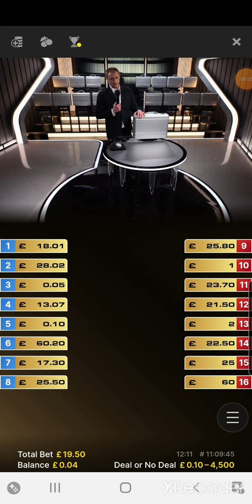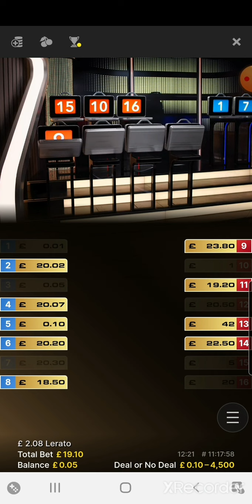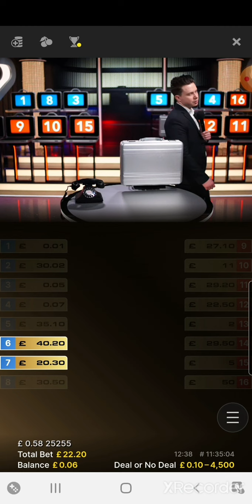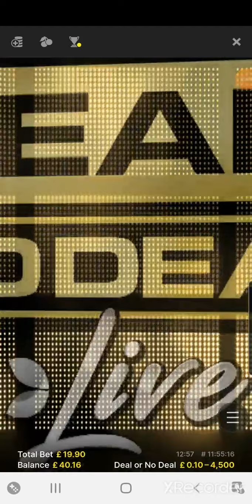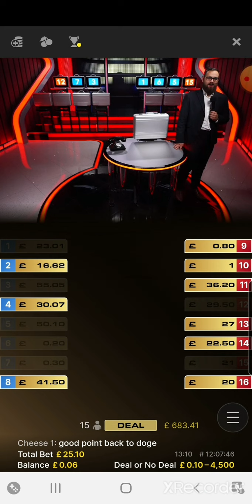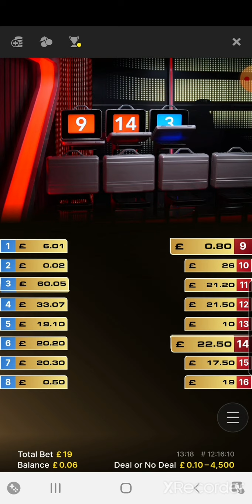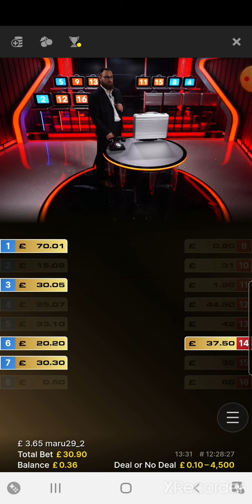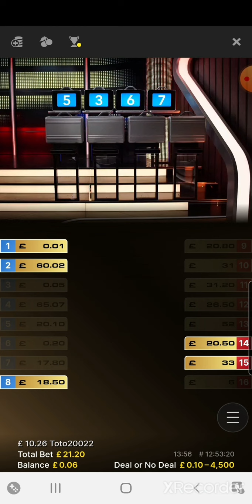Live Deal Or No Deal Casino Session 500X Win And Top Box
Had a fantastic session with a 500X win and a few 300X wins as well

I have a new Facebook page for where everyone can advertise there own channels to a group with more than 1000 member be sure to check it out and post your own videos.